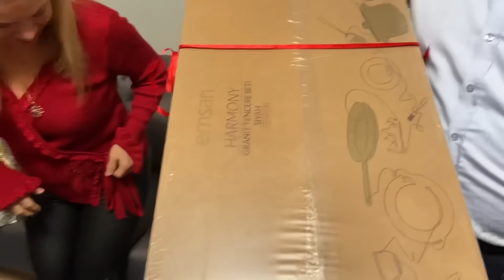YILBAŞI GECEMİZ | HEDİYELEŞMENİN EN GÜZELİ | ÇEYİZİM HAZIR 😀yılbaşı